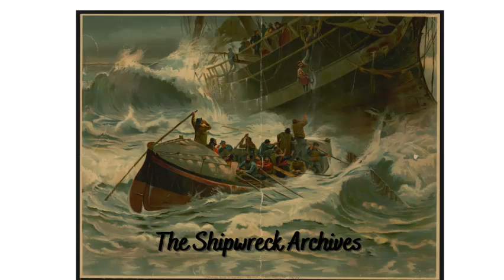King Island Claims the Netherby (1866)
The Netherby left England for Queensland full of immigrants hopeful for their future in Australia. Their passage to Australia would be a stormy start however, and their prospects would be even worse when the ship wrecked on King Island. Over 400 people were now forced to make the best of being stranded with little food and no shelter.
Ship Name: Netherby
Nationality: England
Built: 1858
Tonnage: 994
Ship Type: Passenger Full-Rigged Sailing Ship
Wrecked: 1866
Location Wrecked: King Island, Australia
Lives Lost: One during the voyage, none in the wreck
Sources: